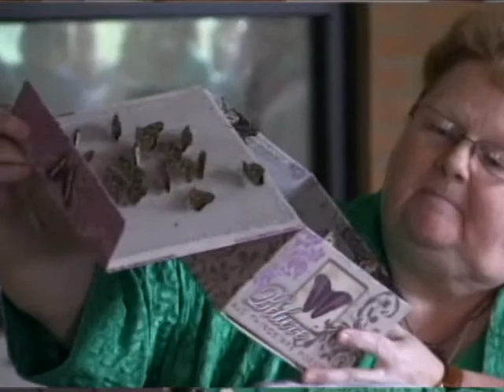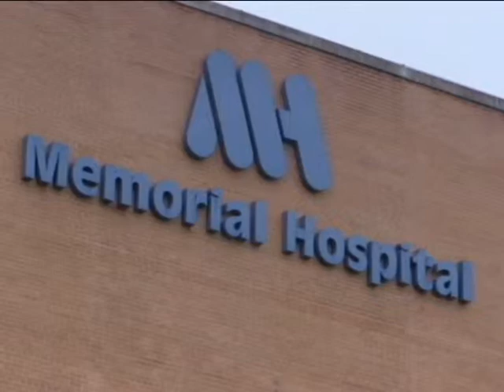Butterflies Realeased at Memorial Hospital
In celebration of Organ Donor Month, Memorial Hospital of Martinsville released butterflies at the Donor Garden in front of the hospital on Tuesday.